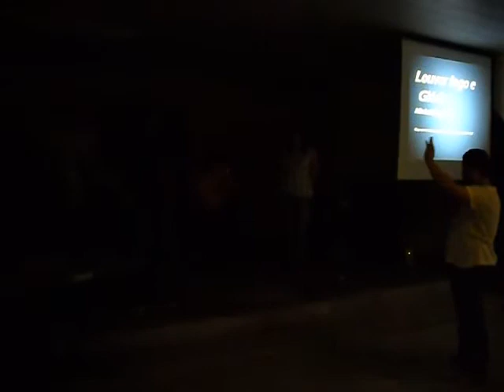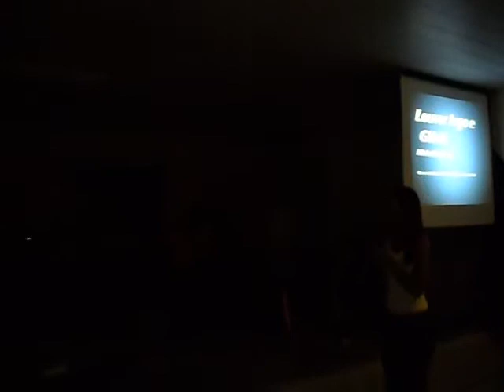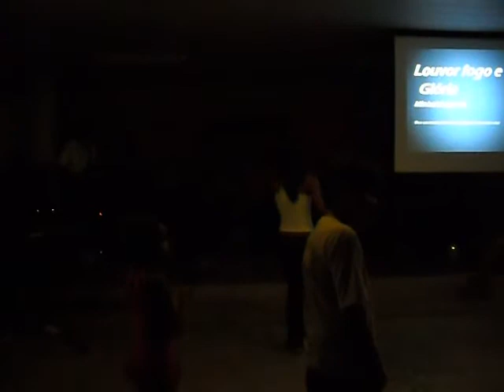B SACRY NIVER 2 ANOS PART 4